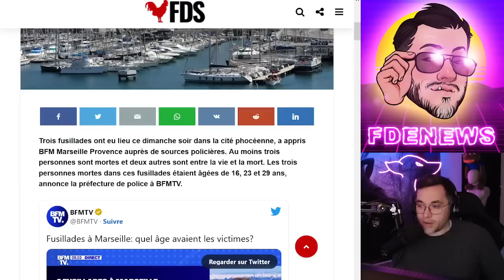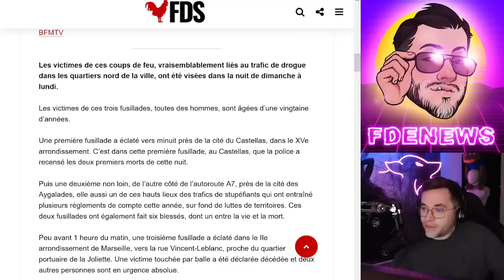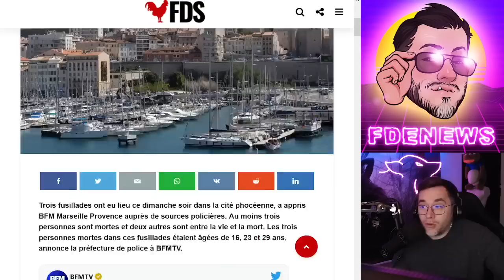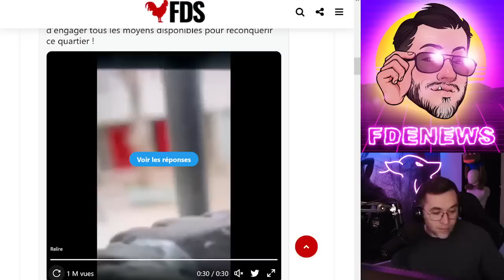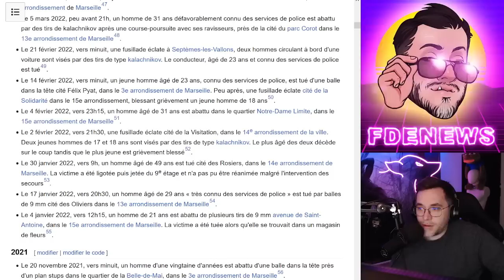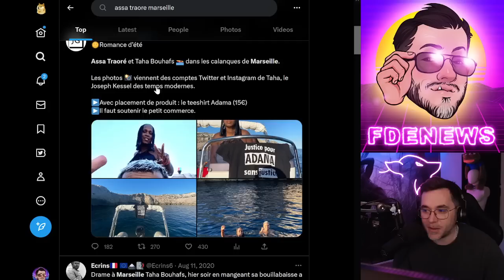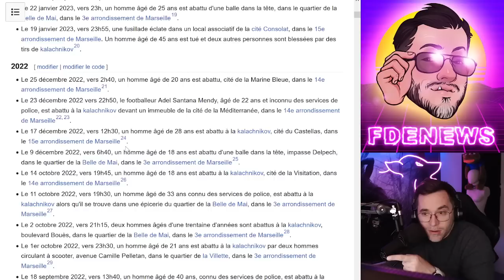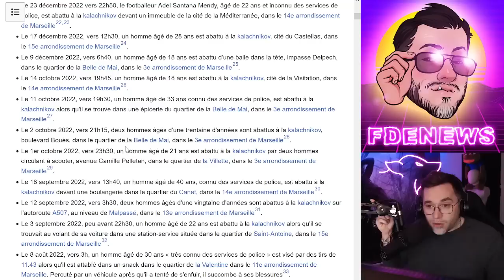ASSA TRAORÉ DÉNONCE L'INSÉCURITÉ À MARSEILLE, non j'rigole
BSC : 0xc697cB06D4e8A93CeF3aae3BA4004B34216030b9